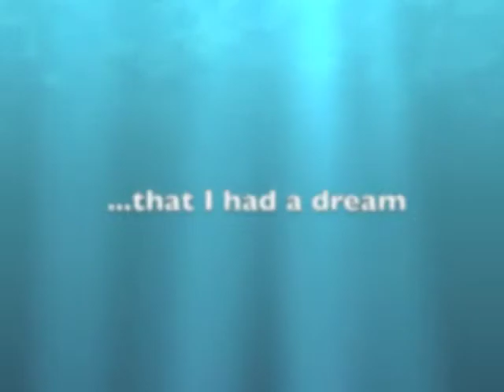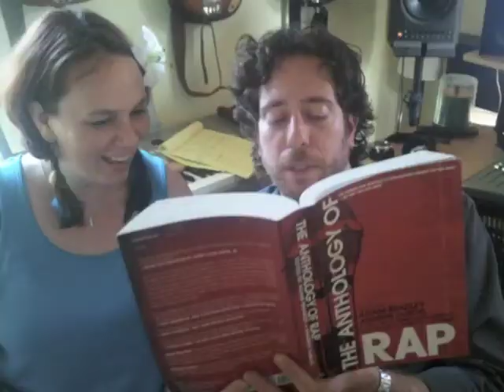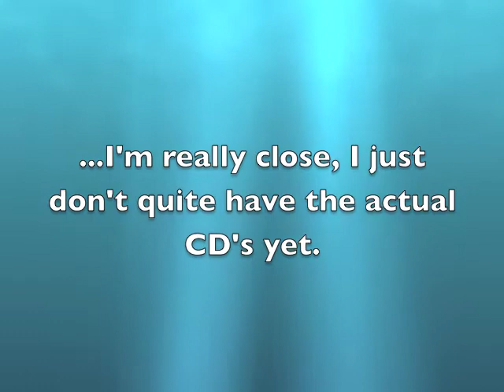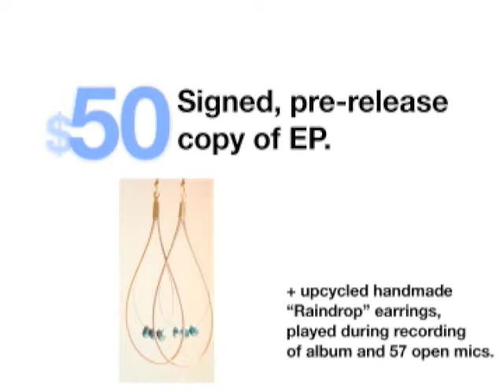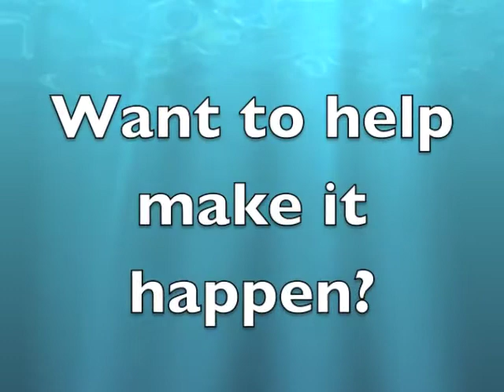Raise Anchor! Heather Miller's 1st EP is Ready to Set Sail!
I'm so excited! I've got 5 songs recorded and now I just need to press them into CD's for you! If you pre-order through Kickstarter I'll be able to do that!

Plus I made some other neat rewards that I think you will like.

Check out the link here for more details of my story and the full list of rewards:

YOU ARE AWESOME!!! THANK YOU FOR YOUR SUPPORT!!